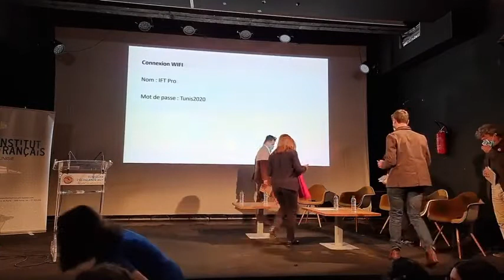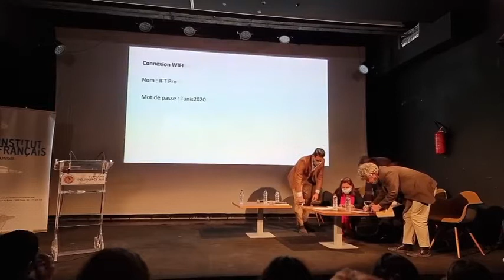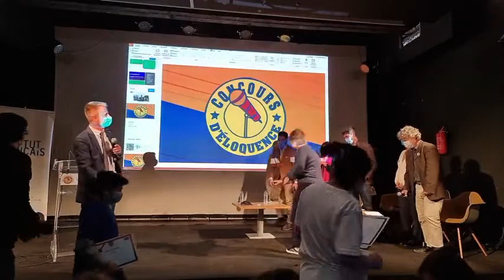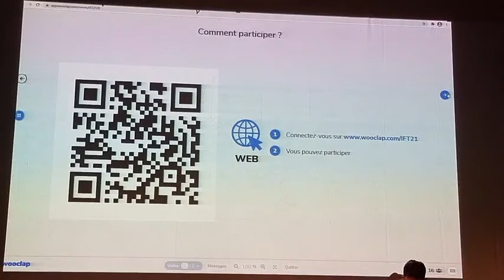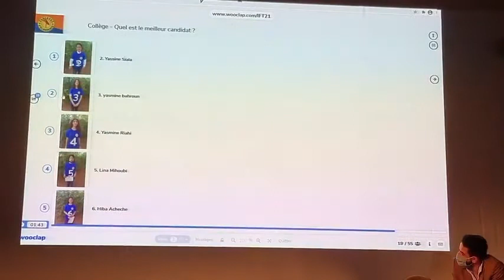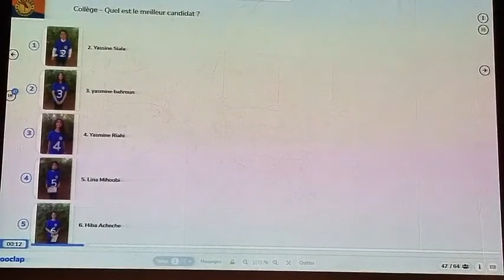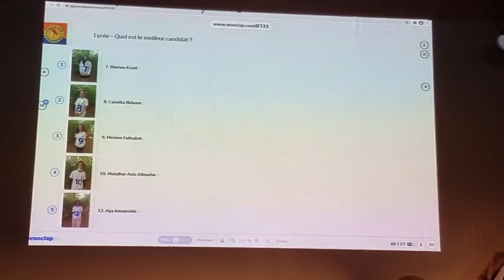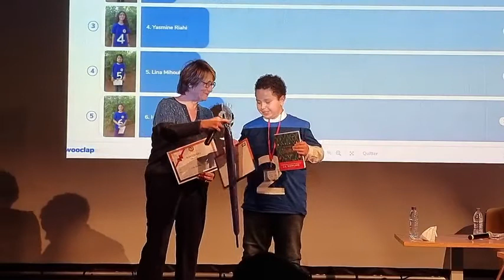Concours d’éloquence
✨ Concours d’éloquence avec la participation de 60 collégiens et lycéens des établissements des réseaux AEFE et labélisés FrancEducation.

En se basant sur la citation de Paul Fort poète et dramaturge français, « La vie nous donne toujours une autre chance. Elle s’appelle demain... », les participants ont, durant des semaines, travaillé et développé des discours qui ont résonné en chacun d’entre eux.

Un événement organisé par le service de coopération éducative et le Bureau du Livre et des Médiathèques de l’Institut français de Tunisie, dans le cadre du MoisDeLaFrancophonie

📍 Cour de l'Institut français de Tunisie